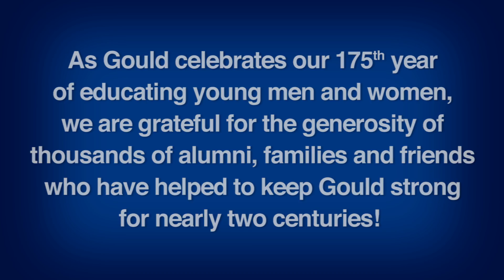Gould Academy - Then & Now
So much has changed at Gould over the years, and yet... so little has.